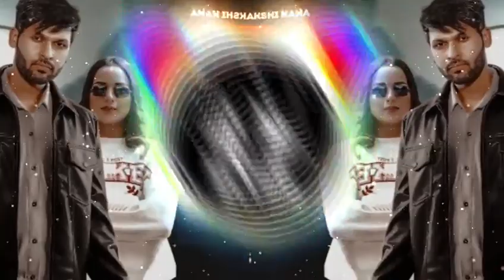Udte Teer(Bass Boosted) Masoom Sharma | Sinta Bhai | Ishita Malik | New Haryanvi Song 2023 | HBM